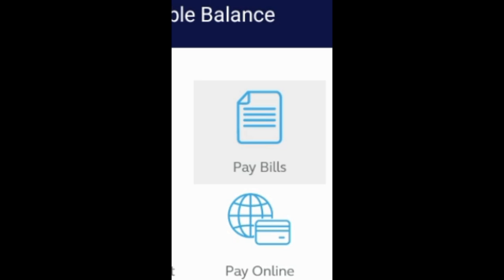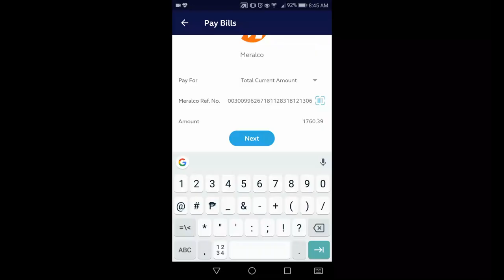Paano magbayad ng meralco bill gamit ang GCASH